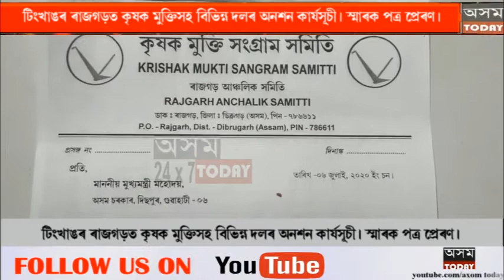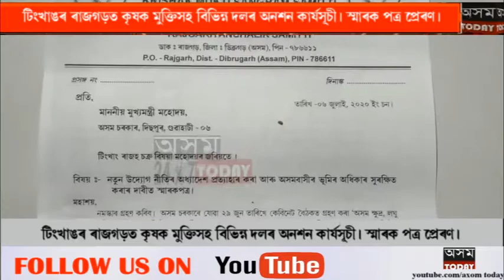টিংখাঙৰ ৰাজগড়ত কৃষক মুক্তি সংগ্ৰাম সমিতিৰ অনশন কাৰ্যসূচী ৷